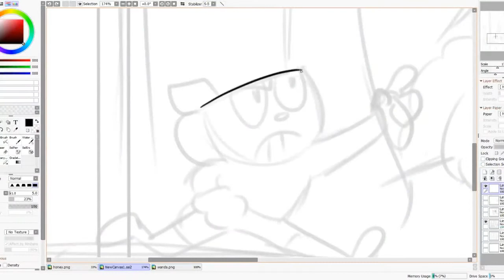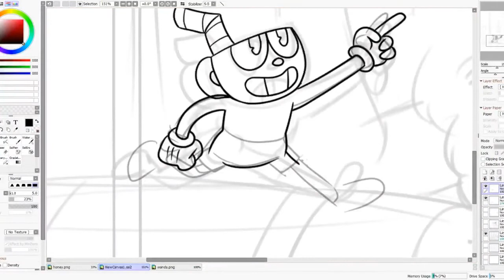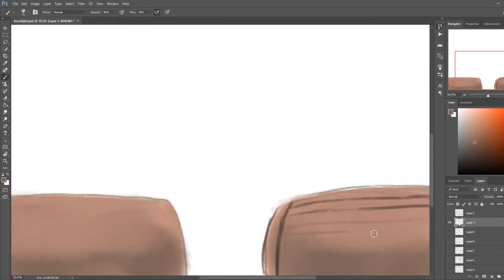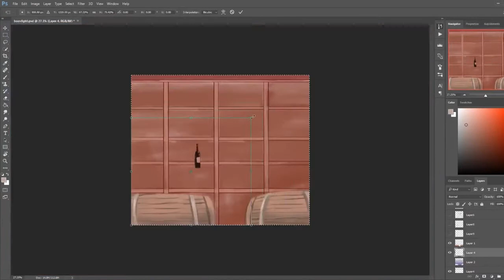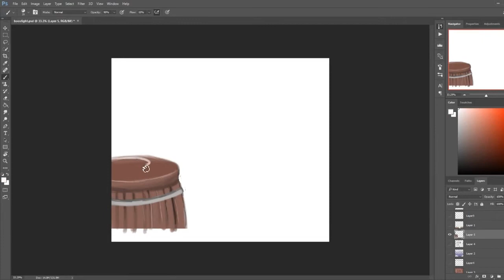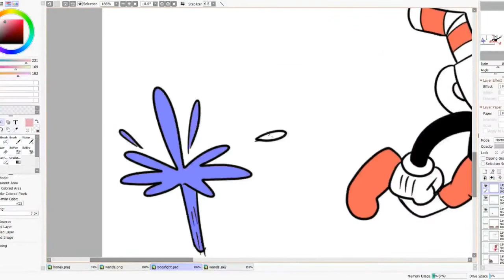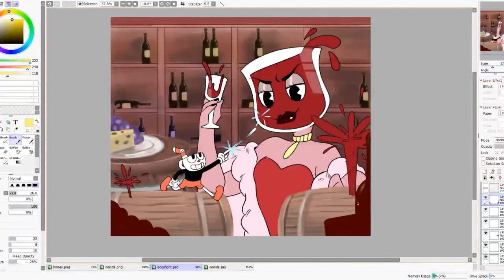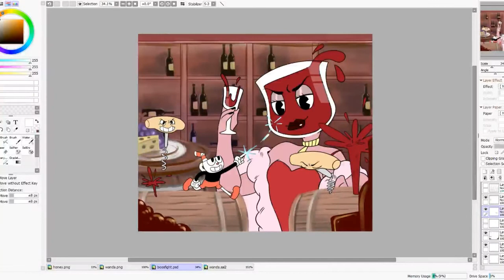Fake Bossfight: Wanda Wineglass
MAde a Cuphead oc, her name's Wanda Wineglass. She owns a winery which happens to be a run n' gun level in game. She's a bitter lady in her forties and hangs out at the Devil's Casino often. She's pretty good friends with King Dice too. When it comes to her attacks, she throws cheese plates, spits wine at you, has lil corkscrew minions, and poke holes in the wine barrels causing geysers to form. .